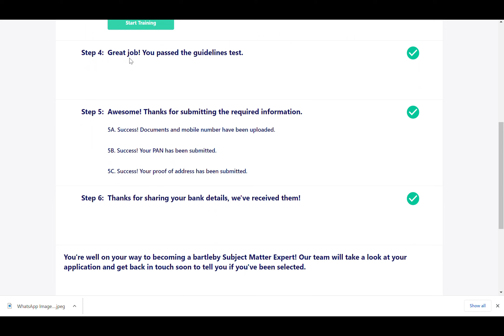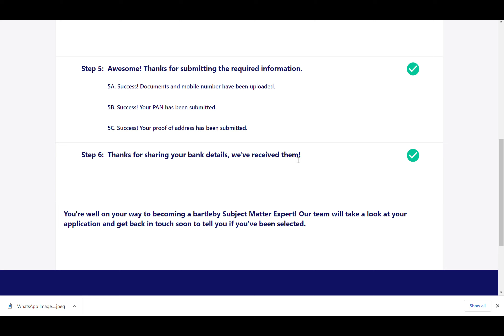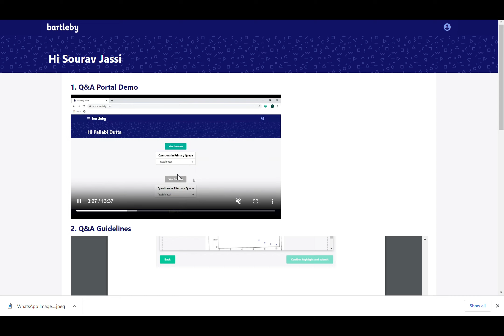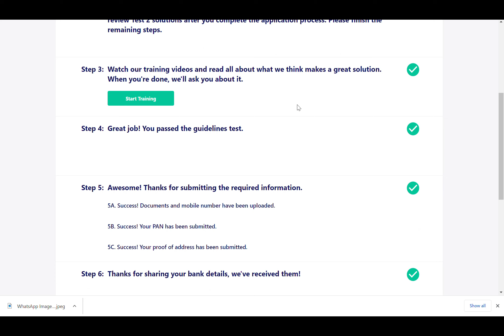bartleby not response to applications || provlem solved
bartleby expert
chegg alternative sites
internshala
internshala review
chegg
bartleby expert registration
hello experts payment proof
bartleby payment proof
bartleby
internshala internship
course hero
chegg india earn money
internshala course review
chegg account revoked
course hero tutor
bartleby earn money
course hero earn money
chegg
just answer earn money
tutor bin
course hero registration process
chegg alternative for earning
internshala digital marketing course
transtutor payment proof
chegg expert
internshala certificate value
chegg tbs expert
chegg new update
subject matter expet job
chegg tutor
chegg 2.0 revoked
bhaskar chaudhary
chegg expert hiring
hello experts sell documents
chegg vs bartleby
hello experts malayalam
bartleby free answers
chegg questions answer kaise kare
course hero free answers
online tutor jobs 2023
website like chegg to earn money
chegg reviews
cours hero reviews
transtutor
internshala skill pass review
bartleby
internshala review
chegg answer free 2022
chegg payment proof
chegg registration processbartleby expert
chegg alternative sites
internshala
internshala review
chegg
bartleby expert registration
bartleby payment proof
bartleby
internshala internship
course hero
internshala course review
chegg account revoked
course hero tutor
bartleby earn money
chegg
tutor bin
transtutor payment proof
chegg expert
internshala certificate value
chegg tbs expert
chegg new update
chegg tutor
chegg 2.0 revoked
bhaskar chaudhary
chegg expert hiring
chegg vs bartleby
hello experts malayalam
bartleby free answers
chegg reviews
cours hero reviews
transtutor
bartleby
internshala review
chegg payment proof
chegg registration process